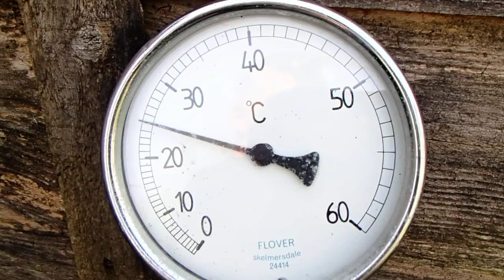25 C IN THE SHADE THATS 76F APROX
WEATHER MAN SAID IT WAS LESS , capel curig is where they get their weather measurements for this town, capel curig is at least 14 miles away , weather man said 20c  i will stick to my temp measure , and that was at 13:00 1pm,